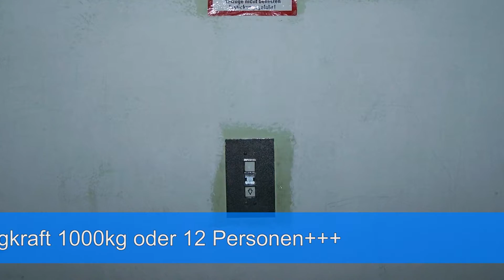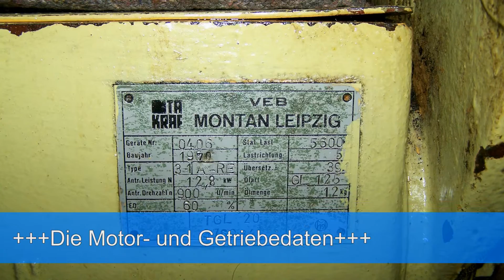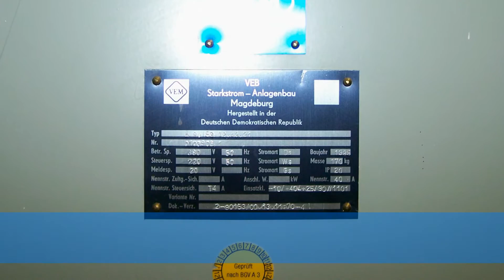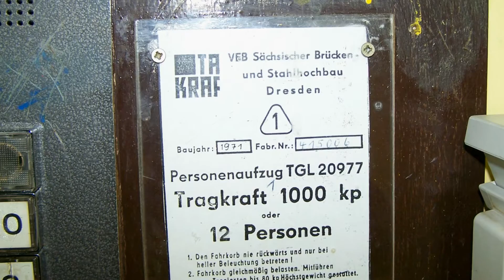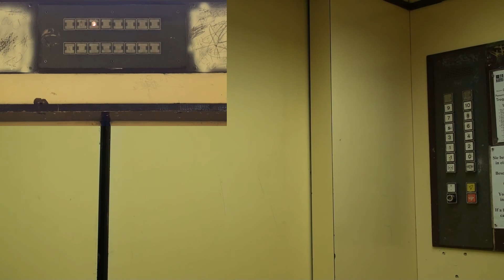Originalaufzug DDR27/1971/Personenaufzug/1000kg in HD (1080p)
Er gehört zu einer Gruppe von insgesamt 3 Aufzügen. Dieser ist die Nummer 1.
Baujahr 1971
Etagen: -1, 0, 1 - 10